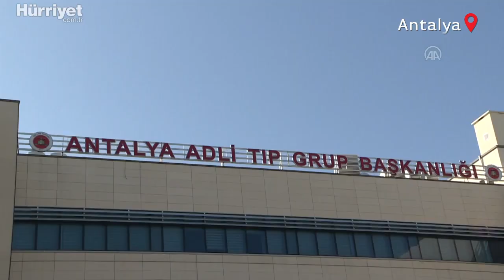Antalya'da Darbedilen Yüzde 90 Engelli Mümin Kara Hayatını Kaybetti!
Antalya'da, evlerinin önünde park meselesi yüzünden çıkan kavgada Nurettin Yaşar ile oğlu A.Y. tarafından darbedilen yüzde 90 engelli Mümin Kara (58), bu sabah yaşamını yitirdi. Adliyeye sevk edilen şüphelilerden Nurettin Yaşar 'kasten yaralama' suçundan tutuklanırken, oğlu A.Y. adli kontrolle serbest bırakıldı.